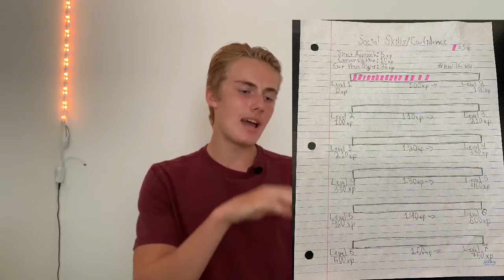How To Start Approaching Girls (GUIDE)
How to start approaching girls. Not the pickup way. The social way. Through the trials of tribulations I’ve improved my confidence and social skills for approaching girls and I give the advice that worked for me in this guide.

0:00 Intro
0:39 My story
2:52 My best approach
5:35 Your BS excuses
9:13 Step 0
12:00 Step 1
14:17 Step 2
16:38 Step 3